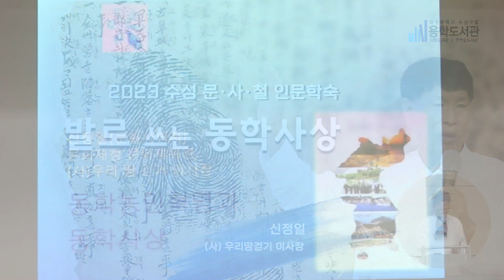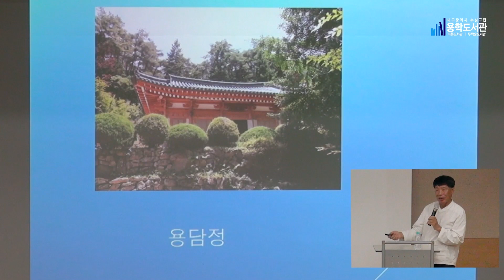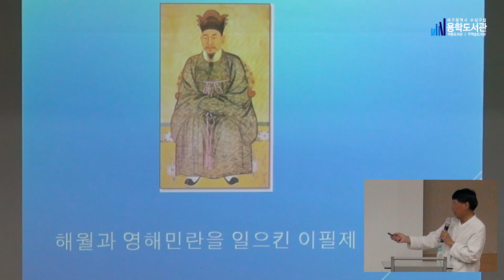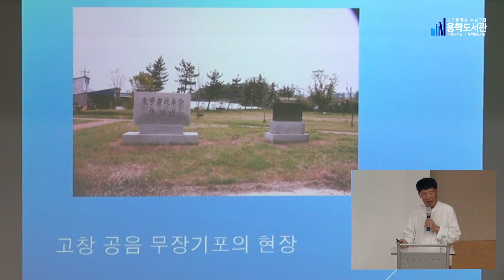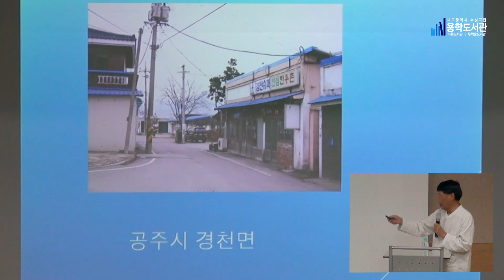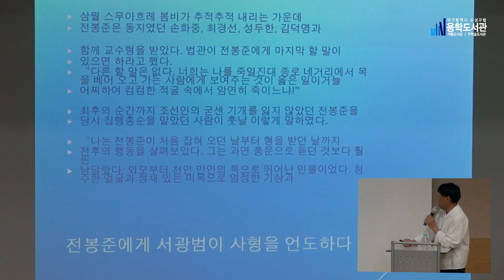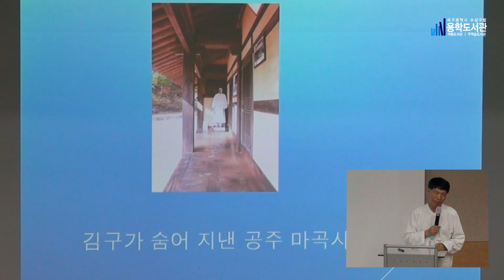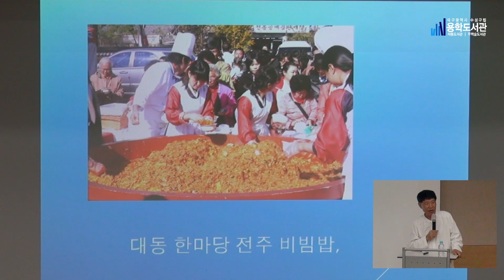[2023 수성 문·사·철 인문학숙] 발로 쓰는 동학사상_2023년 11월 1일(신정일(사단법인 우리땅걷기 이사장))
2023년 11월 1일
신정일((사) 우리땅걷기 이사장) - 발로 쓰는 동학사상